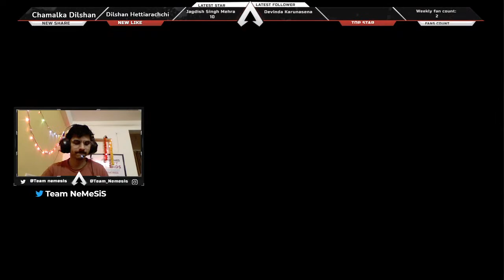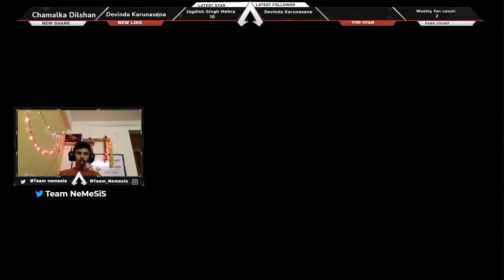Apex legend lets goo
LEts goo